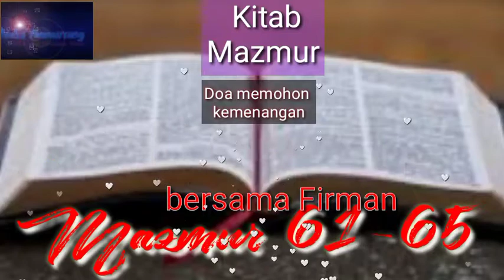Mazmur 61-65 Kitab MAZMUR || Alkitab Suara || Alkitab Audio || Mazmur Daud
Baca Firman Setiap Hari
belajar kitab amsal
ringkasan kitab amsal
isi kitab amsal
kitab amsal
alkitab audio
alkitab suara
amsal amsal Salomo
Mazmur Daud
Mazmur kitab
MAZMUR 61-65